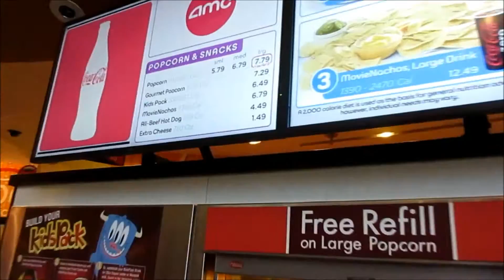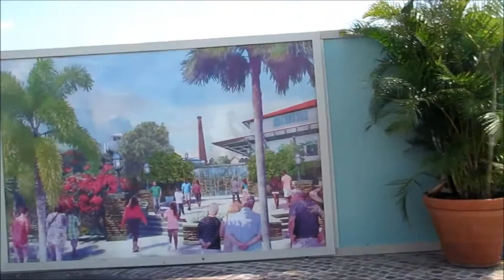Krista's DCP 2015 - Cinderella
Seeing Cinderella with Emily was amazing!  Everyone needs to go see it!

kristalauren620